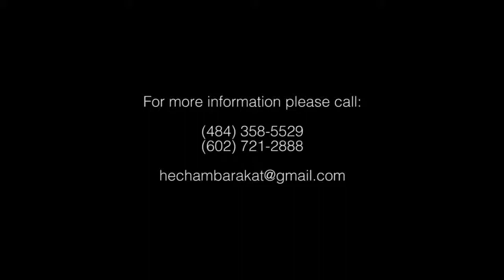Hisham Barakat - Asef - آسف